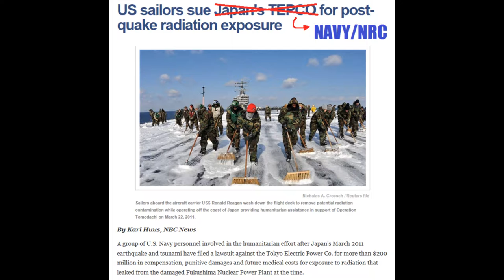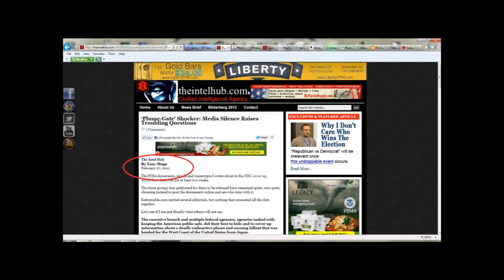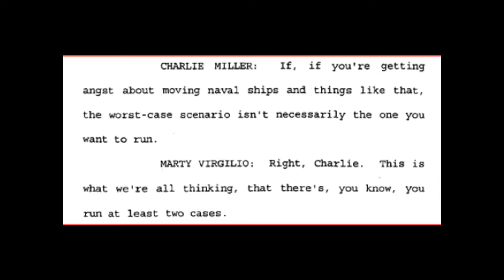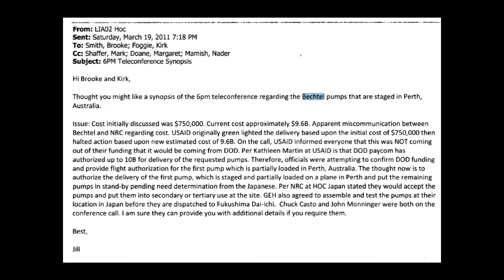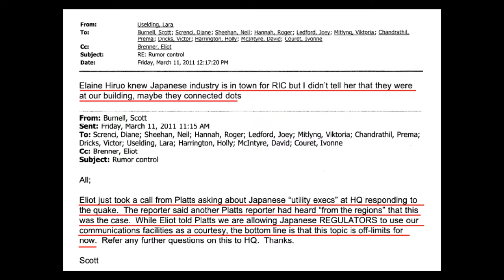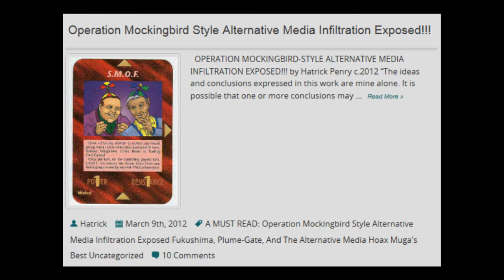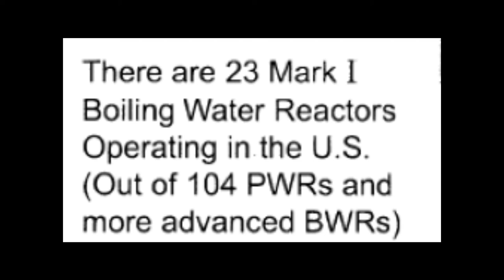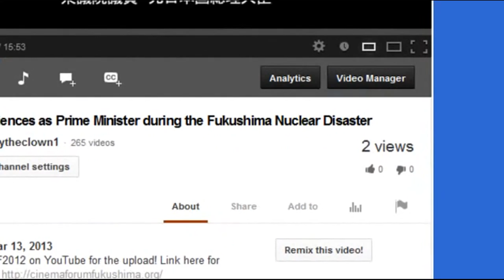Fukushima media DEFEAT explained. What You need to know about